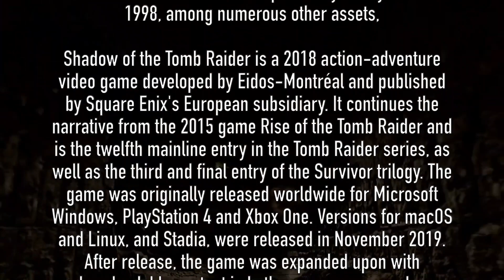The Raiders | Lara Croft cosplay Treasure Hunters(ft. Turtles remix) | Sexy is just a bonus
Let us know what you would like to see more of.

1/6 seamless collectible kitbash and the many faces of the Tomb Raiders Mysteries Unsolved.
Tomb Raider | Lara Croft Happy Together (feat. Turtles remix} | Collectible  Action Figure

Our cover feat. Dimitri Vegas - Happy Together (VIZE Remix) a derivative of the Turtles song Happy Together.

Youtube has not listed details if VIZE has obtain permission for the remix. But our video is upload meets youtube standard for copyright use.

Based on Wiki the Song Happy Together:
Label White Whale
Songwriter(s)
Alan Gordon Garry Bonner